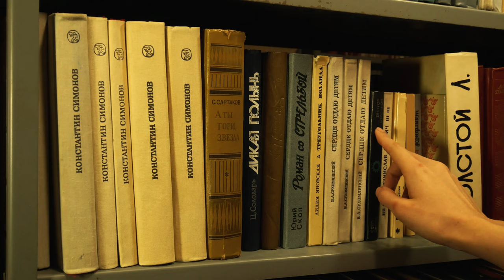Electric Fuchsia - Better Place (Official Music Video)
Bridging old divides requires a difficult examination of past mistakes but is the only way to truly heal. That’s the message of Better Place, Electric Fuchsia's newest single. Better Place is the fifth release from the trio whose careers have taken them to opposite sides of the Atlantic—where they write, produce, and record completely online. The song embodies Electric Fuchsia’s characteristic blending of new and old: bringing together classic rock melodies influenced by artists such as ELO while also encomassing modern vibes similar to Post Malone.
This merging of old and new, digital, and analog, home and foreign is core to not only this song, but to the identity of Electric Fuchsia. Sizzling 80s guitar recorded on vintage mics and gear in Chicago fit in seamlessly with atmospheric synths recorded in Milwaukee and bass generated entirely through virtual instruments in Dublin. The song builds a rich tapestry that supports a simple and timeless melody.
The message of Better Place is special to each of the members of Electric Fuchsia. Their day jobs as: a social worker, an emergency room doctor, and a university professor, are all about reaching out and changing people’s lives. We’re all looking for a Better Place, let’s find it together.

Follow the band on Spotify and all major streaming services.